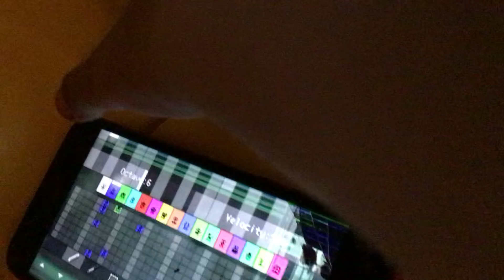Why does this have 4 likes wtfh